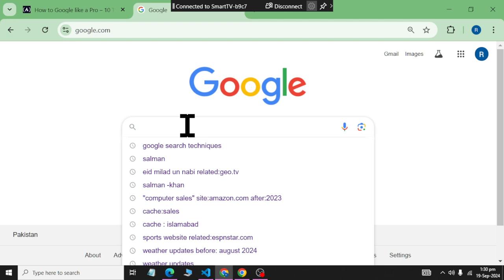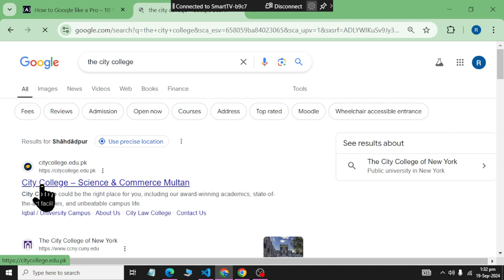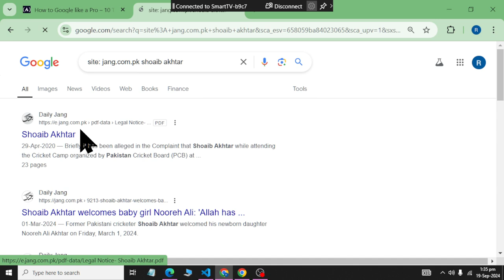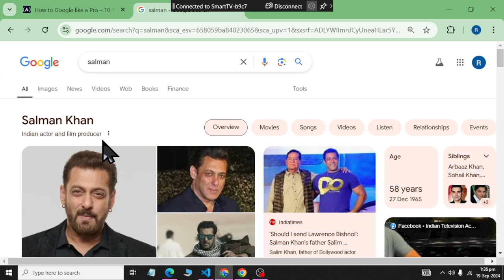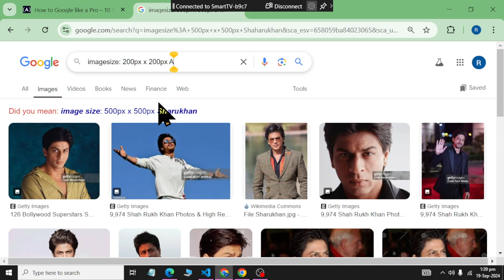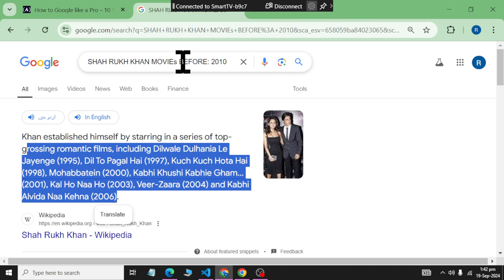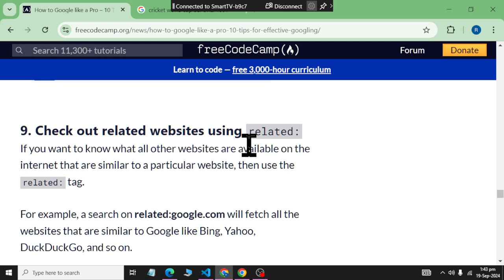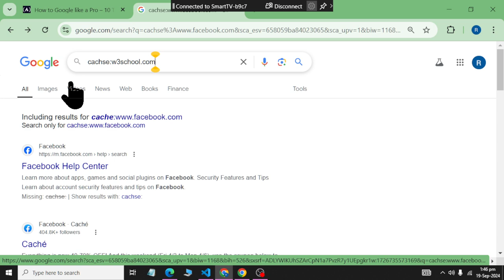Google Pro Search Technique 2024